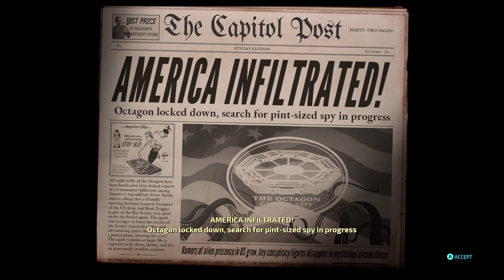Destroy All Humans! 2020 Mission 17 Mr. Crypto Goes to Capital City